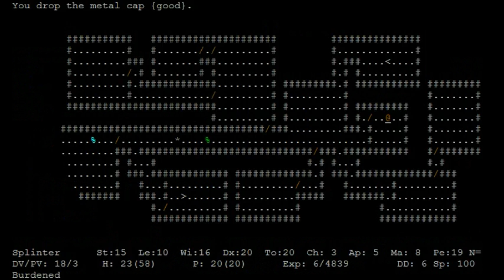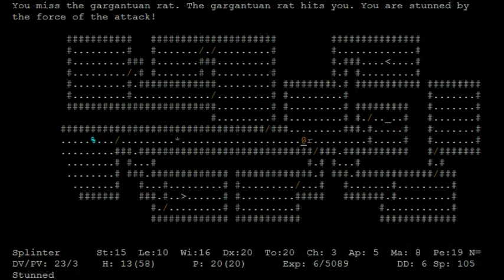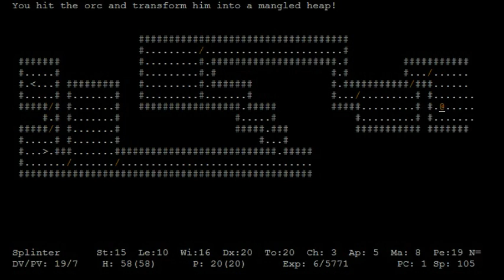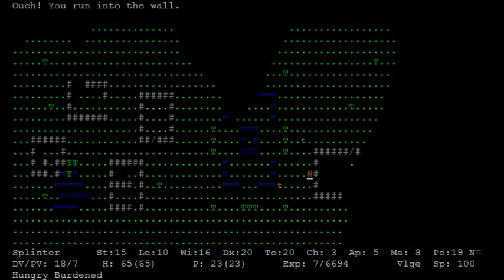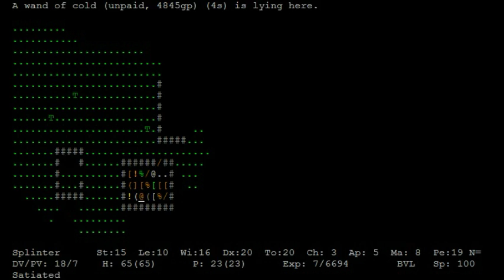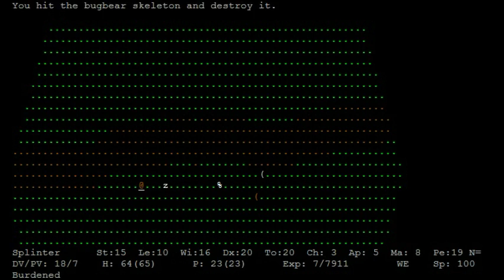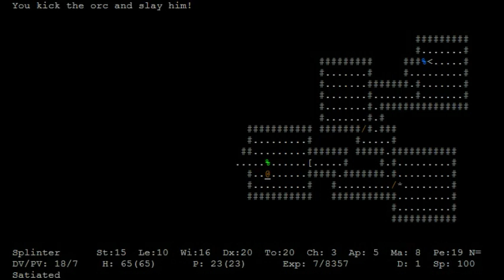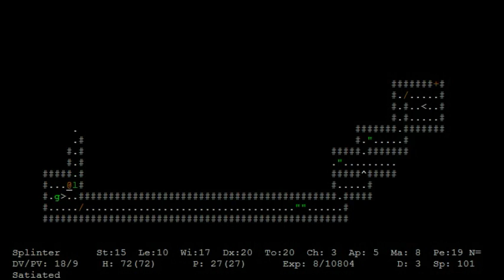Let's Play ADOM 51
Time to start anew once again.
This guy has a pretty dangerous lot in life. Moreso than other characters I've played for you all. Let's see for long I live!